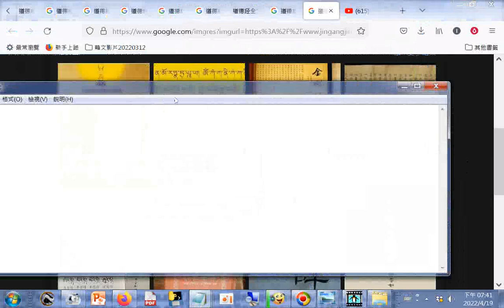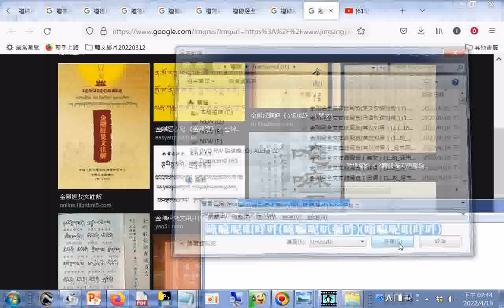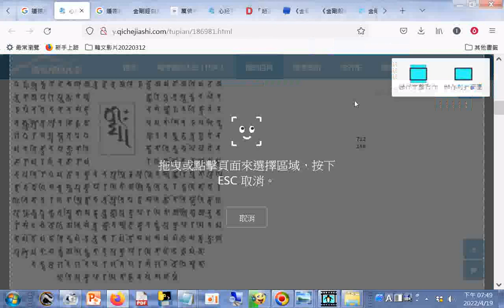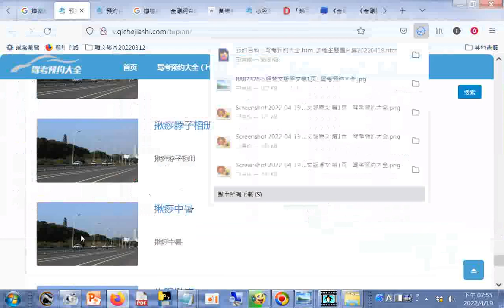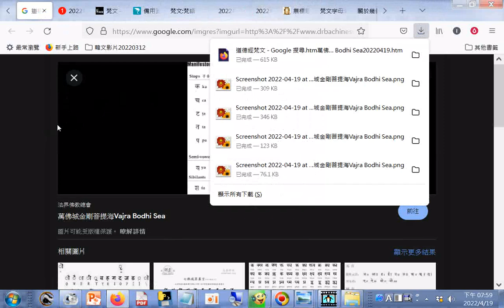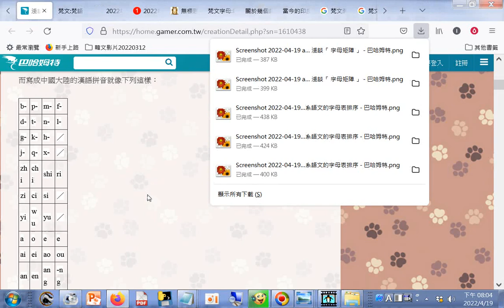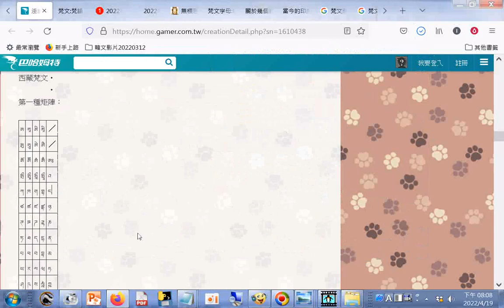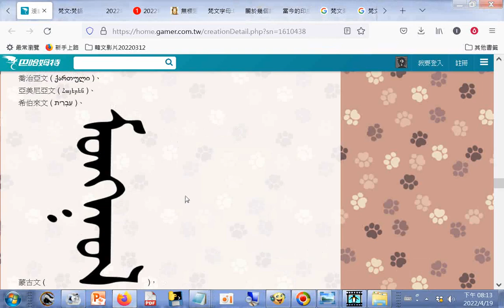唵嘛呢唄咩吽(唵嘛呢叭彌吽)(嗡嘛呢唄咩吽)+...+淺談「 字母矩陣 」 - l08poundho的創作 - 巴哈姆特_梵文日文藏文蒙俄泰柬埔寨文+注音符號就是一個很好看的字母矩陣20220419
引用網址： 般若波罗蜜多心经梵文
1. 2. 预约百科 _ 驾考预约大全.htm_多種主題圖片集20220419